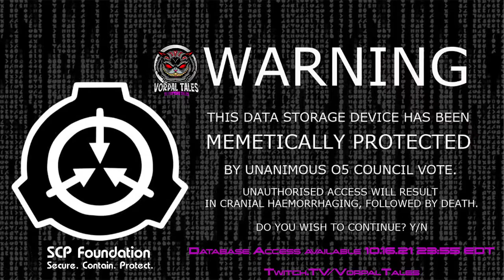Kult Divinity Lost: Phantasmagoria - Ep 6 Delusions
Join Chronicler Tyler (@EldritchEchoes), along with players Ambrose (@AmChangeling), Steve (@VoodooArcade), Duane (@MadeOfKimchi), Rosie (@Mom_Sized), Rachel (@StolenFires) and Savannah (@MissMissEmoFox) as they attempt to commune with dark forces and take a trip into the twisted and macabre side of roleplaying.

Skip Intro: 0:15:45

Music used in this Liveplay courtesy of the official soundtrack of Kult:  Divinity Lost produced by Helmgast.